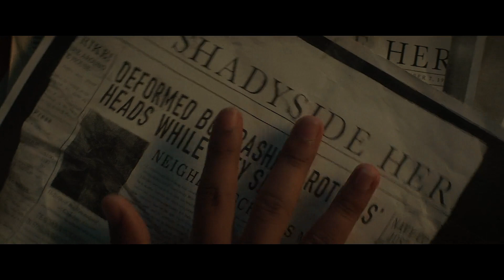Fear Street: 1994 | BRUTAL